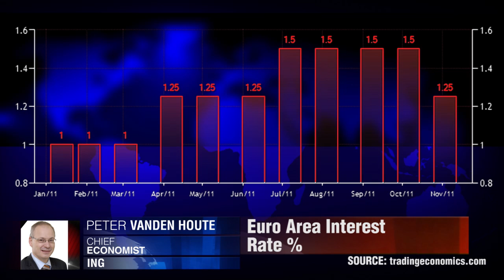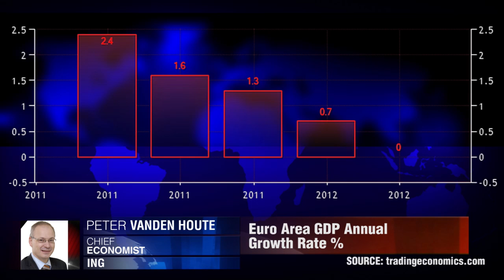ING on ECB rate decision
The ECB rate decision will be a closely watched event as the ECB will review its strategy for tackling the euro-zone crisis. Doireann Mc Dermott is joined by Peter Vanden Houte, Chief Economist at ING Belgium to discuss his predictions and views for tomorrows ECB meeting and the Eurozone GPD results.